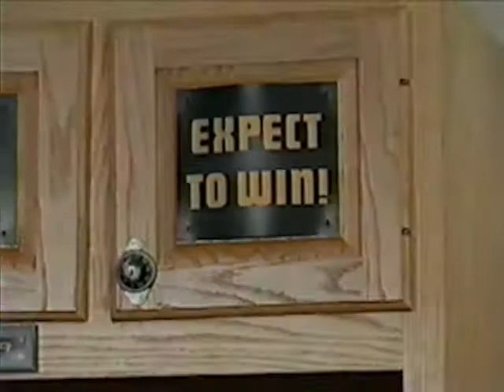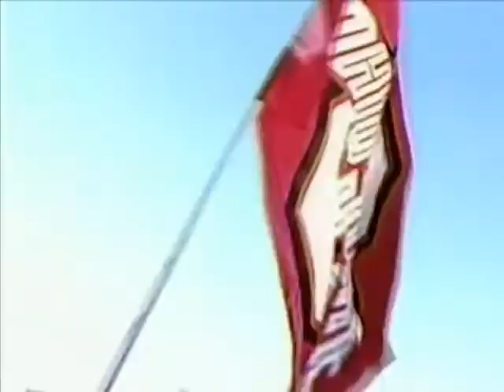VTS 01 1